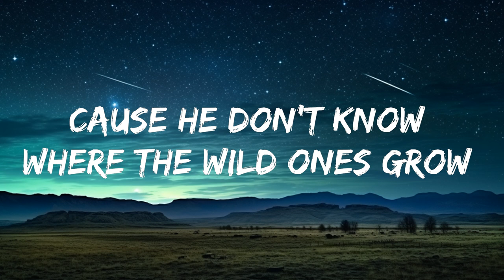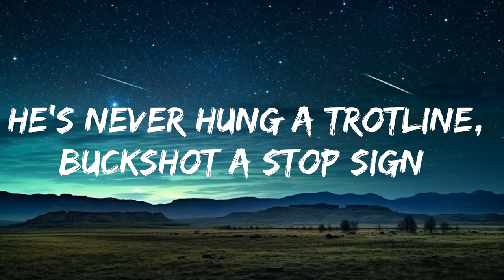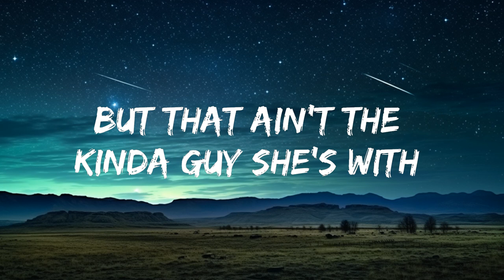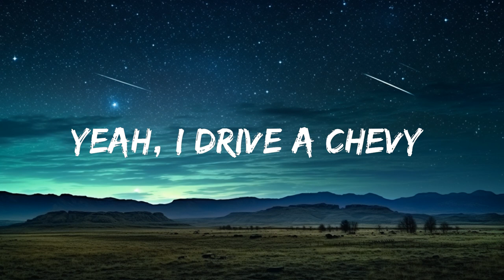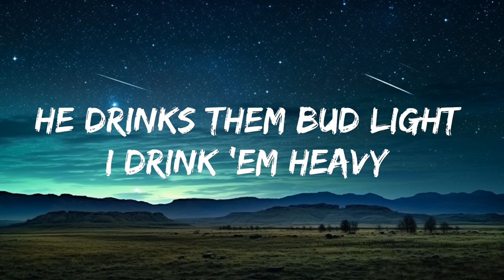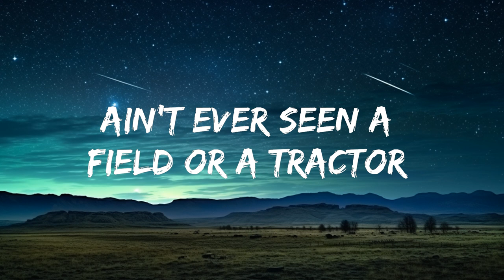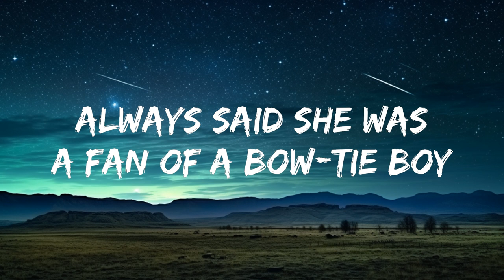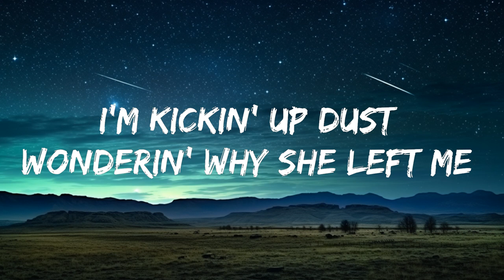Austin Michael - FORD VS CHEVY (Lyrics) | 20 Min Loop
🎵 Follow the official 7clouds playlist on Spotify :
​🎧 Austin Michael - FORD VS CHEVY (Lyrics)
⏬ Download / Stream:

☁️ 7clouds:

🎤 Lyrics:

V1
Always said she was a fan of a bow-tie boy
Lift kit sittin’ dirt road type boy
Runnin’ round town makin’ straight pipe noise
With a year-round short bed deer decoy
4x4 in a ditch
But that ain’t the kinda guy she's with
CH1
Cause he drives a Ford and I drive a Chevy
He drinks them Bud Light I drink ‘em heavy
Ain’t nothin’ wrong with either side except
he’s with the girl that used to be mine
Holdin’ her hand in a cleaned up Platinum
Ain’t ever seen a field or a tractor
I’m kickin’ up dust wonderin’ why she left me
V2
Bet the whole farm the only wore out
His boots get is when he wears ‘em downtown
He’s never hung a trotline, buckshot a stop sign
Never dropped a drop tine, nah
4x4 in a ditch
CH2
SOLO
BRIDGE
Bet he’s buyin’ her front porch flowers at Lowe’s
Cause he don’t know where the wild ones grow
CH3
He drives a Ford and I drive a Chevy
Nothin’ wrong with either side except
Yeah, I drive a Chevy